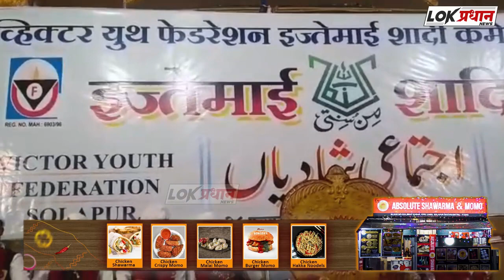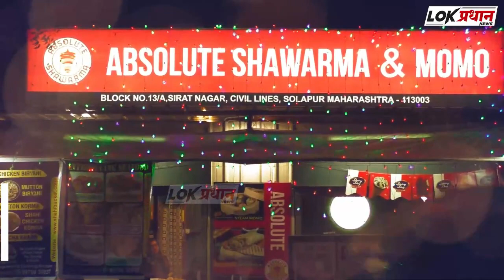इज्तेमाई शादीयॉ आज की सख्त जरूरत है.शहर काजी मुफ्ती सय्यद अमजद अली यांचे प्रतिपादन